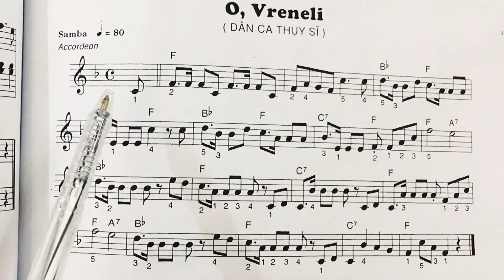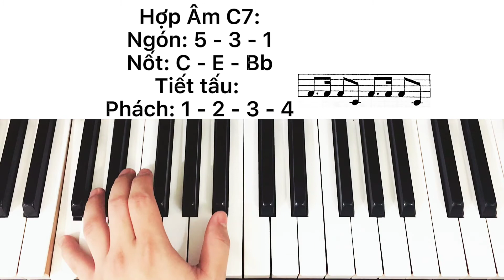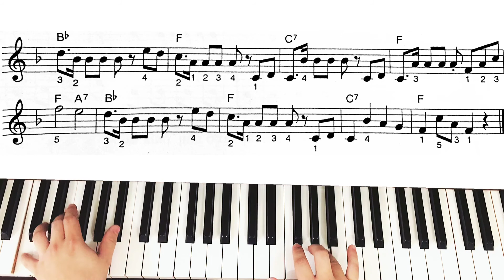Học Piano Đơn Giản - Dễ Hiểu | Bài 64 | O, Vreneli | Điệu Samba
Shortcuts to master the "O, Vreneli" on piano | Jb Quoc Khanh